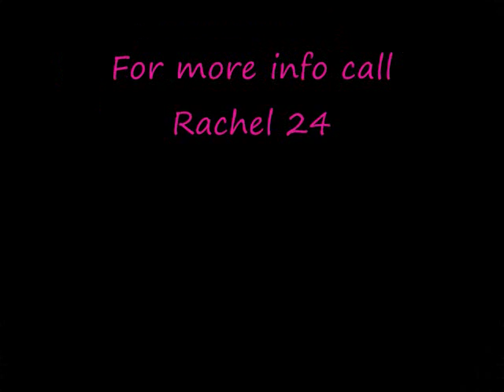She's Way Cool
The winner at 3' jumpers. Very sweet 8 yr old mare. call Rachel for details.